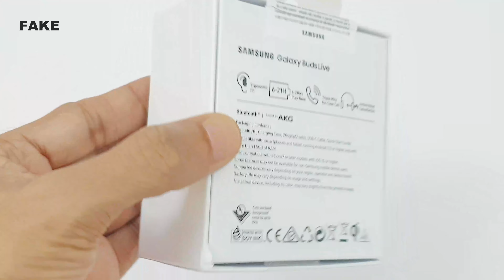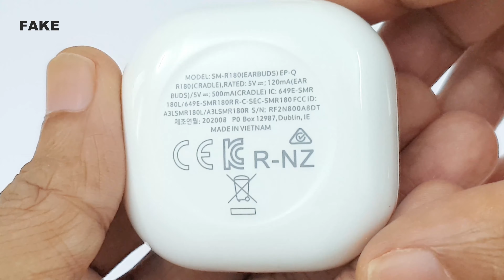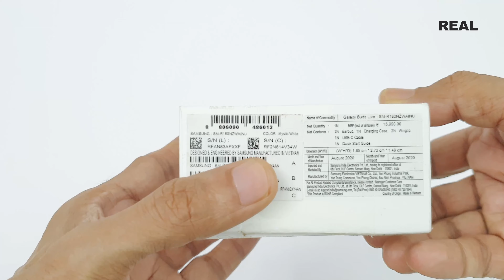Fake vs Real - Samsung Galaxy Buds Live